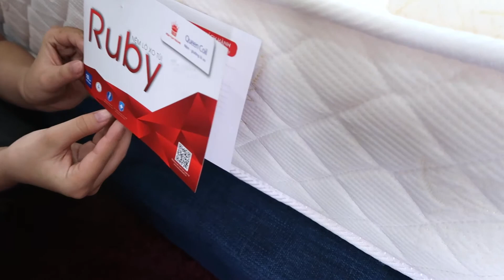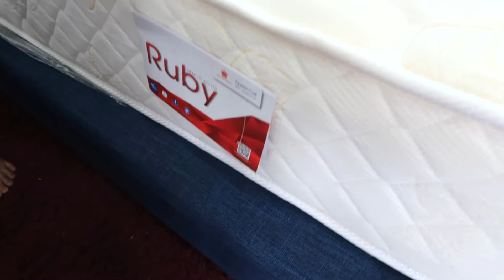Nệm lò xo Ruby Vạn Thành - Nệm lò xo túi giá chỉ 4 triệu đồng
Nệm lò xo túi Ruby Vạn Thành là sự kết hợp giữa bọt Foam đàn hồi với công nghệ lò xo túi độc lập riêng biệt, mang lại cho bạn trải nghiệm giấc ngủ tuyệt vời.
Với thiết kế mỗi con lò xo được đặt trong một túi vải, khiến mỗi con lò xo sẽ phản ứng độc lập với chuyển động cơ thể của bạn, tạo sự nâng đỡ và cân bằng cho từng khu vực riêng biệt trên cơ thể của bạn.
Công nghệ lò xo túi mật độ 870 bên trong, giúp hạn chế tối đa tác động khi người nằm bên cạnh trở mình, không gây ảnh hưởng đến giấc ngủ bình yên của bạn.
Các lớp đệm bọt xốp có tỷ trọng cao 40kg/m3 mang lại cảm giác nâng đỡ thật tự nhiên và ôm sát mọi đường cong của cơ thể, bảo vệ hệ thống xương một cách êm ái.
Lớp thảm xơ dừa được thiết kế bên trên nhằm loại bỏ nhiệt và độ ẩm cho nệm, mang lại cho bạn cảm giác thoáng mát, dễ chịu.
Lớp vải bọc nệm được may bằng vải gấm Damask cao cấp và được chằn thêm lớp mouse tỷ trọng siêu đàn hồi giúp cho nệm êm ái hơn bao giờ hết.
Nệm lò xo túi Ruby Vạn Thành với những họa tiết hoa văn tinh tế được dệt thêu sắc sảo, làm tăng thêm vẻ đẹp lộng lẫy và hấp dẫn cho căn phòng của bạn.
by: nguyentien nemgiakho

Tổng đài mua hàng: 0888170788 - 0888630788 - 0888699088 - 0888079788
Giao nhận - Bảo hành: 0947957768